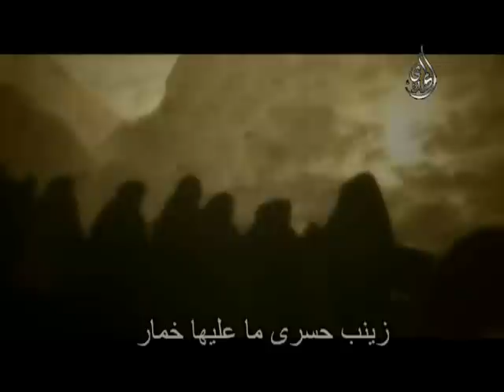يامدرك الثار _ باسم الكربلائي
يامدرك الثار-باسم الكربلائي قناة الزهراء ققناة المهدي.